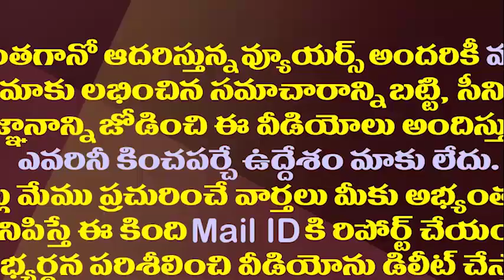జగన్ ఢిల్లీ టూర్ ఫిక్స్..రఘురామ ఎపిసోడ్ కు ఎండ్ కార్డ్ పడుతుందా||Jagan delhi tour fix end card raghu